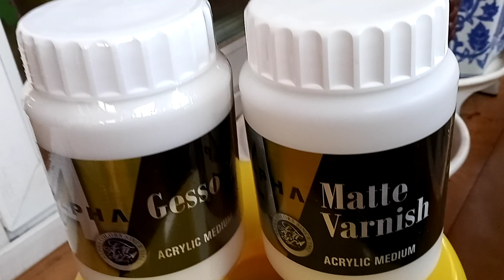화분만들기 바니쉬칠하기#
똘이사랑#바니쉬칠하기#